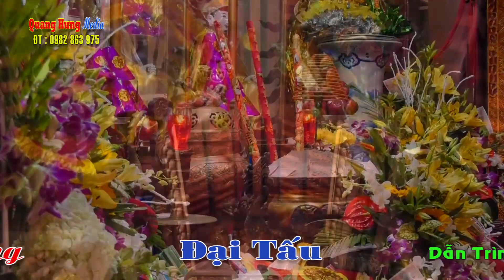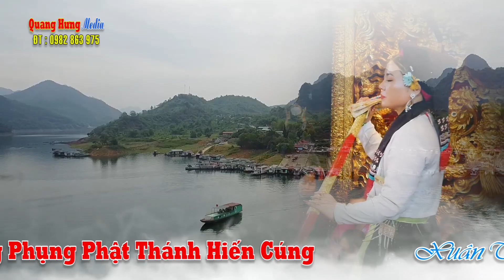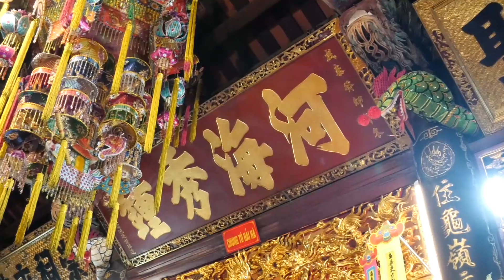Cô Đồng Nguyễn Thị Bích Hồng Loan Giá Phụng Hành 2022 P2